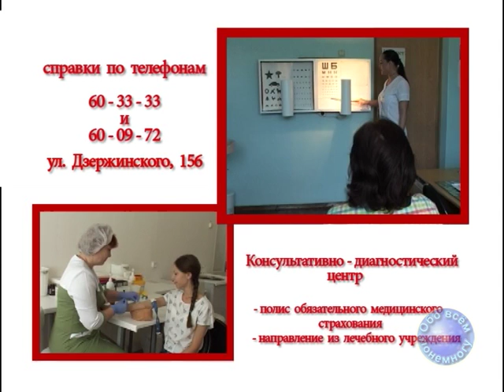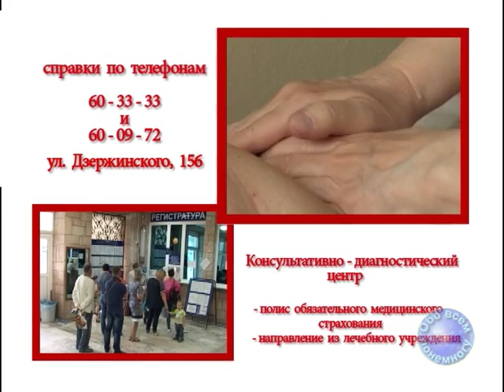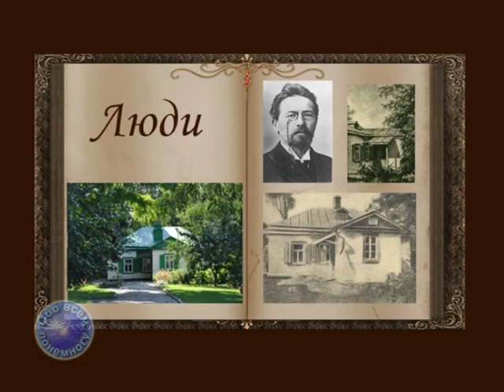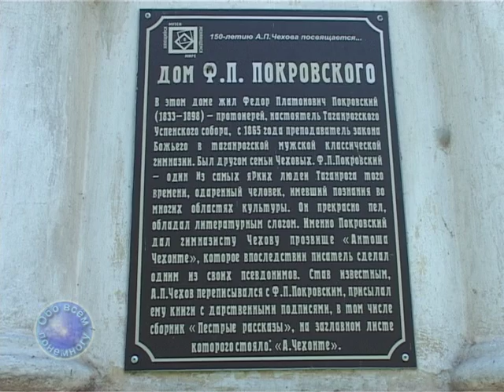2016 10 04 P742